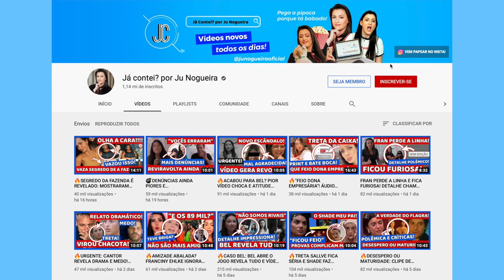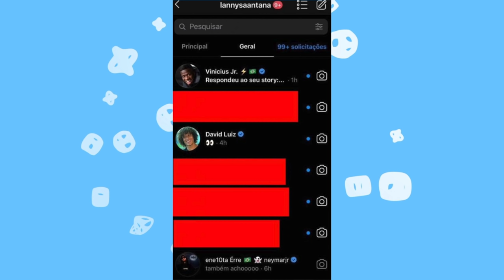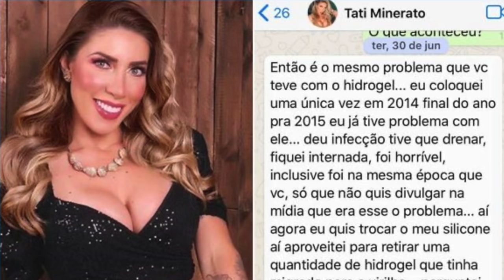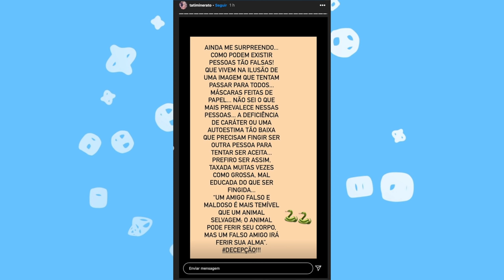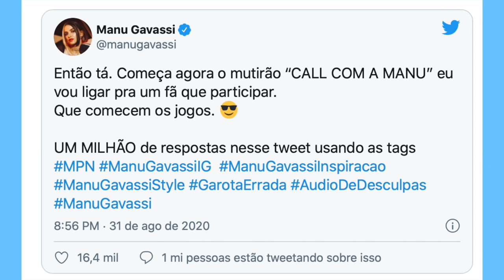Com PRINT foi DESMASCARADA e CHAMOU DE FALSA! + SEGREDOS DE A FAZENDA REVELADOS! Neymar SE ARREPENDE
Barraco entre Andressa Urach e Tati Minerato tem print, direta e CHAMOU DE FALSA! Neymar e affairs que falam demais RENDE TRETA DE NOVO! Segredos de A Fazenda 12 são revelados!

Affair de Neymar expõe jogador em grupos de WhatsApp e ele corta relações

Tati Minerato chama Andressa Urach de falsa e questiona seu caráter

Bomba! Andressa Urach desmente Tati Minerato, expõe prints e defende médico: “Ela colocou hidrogel”

🕧 Minutagem:
0:00 Deixe seu like 🤡
0:18 🤡 Neymar e affairs que falam demais RENDE TRETA DE NOVO!

1:33 🐍 Barraco entre Andressa Urach e Tati Minerato tem print, direta e CHAMOU DE FALSA!

5:32 🤠 Segredos de A Fazenda 12 são revelados!

10:38 Manu Gavassi entra para a história
11:07 Rafa Kalimann nega lipo
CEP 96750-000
Butiá/RS